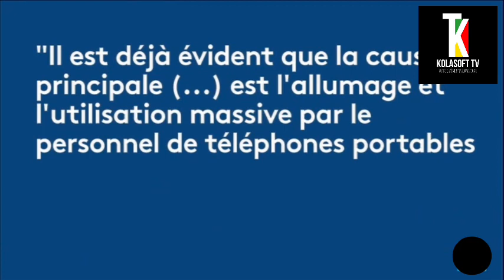LA REVENGE DE LA RUSSIE ?: LA RUSSIE CONFIRME D’AVOIR TUÉ 600 SOLDATS UKRAINIENS CE DIMANCHE…..